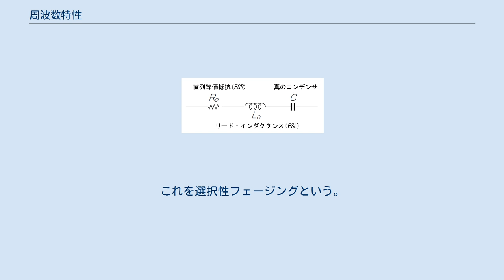周波数特性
周波数特性（しゅうはすうとくせい）とは、周波数と何らかの物理量との関係を表したものである。
英語で"frequency response"となることからf特、f特性と呼ばれることもある。
 音響機器や回路等の入力を一定にした状態で、周波数を変化させた時、出力がどのように変化するかを表した物である。
Y軸に出力レベル、X軸に周波数の目盛りを取ったグラフに描いた曲線で表される。
この場合、Y軸はdBでX軸は対数目盛りで表されることが多い。
 スピーカーやマイクロフォンの周波数特性は、機械的振動と電気的信号の変換効率を周波数の変化に対して測定したもの。
 電気・電子回路や電子機器においては、周波数特性は温度特性と並んで重要な特性である。
周波数特性の評価にはスペクトラムアナライザやネットワークアナライザが用いられる。
無線機の場合は、測定者が通信周波数を変えながら測定をおこないグラフ用紙にプロットするか、パーソナルコンピュータを組み合わせて自動測定をする。
 回路や機器では、部品自体の周波数特性の変化が激しいため、振幅特性のみならず、ほとんどすべての特性が周波数によって変化する。
 ESRとESLを考慮する場合の等価回路 理想的なキャパシタのインピーダンスは、周波数に反比例する。
しかし（キャパシタに限らず）一般に、現実の素子は様々な寄生成分を持つ。
しばしば、図のような等価回路にモデル化される。
ここで重要なのが直列等価抵抗(ESR)や直列等価インダクタンスまたはリードインダクタンス(ESL)である。
これらの存在により、ある周波数まではインピーダンスは理想的な場合に似たように降下していくが、ESRとESLの存在により、ある周波数で極小値に到達した後は、さらに周波数を上げていくとインピーダンスは上昇していく。
このような傾向があるのはあらゆる現実のキャパシタにおいて共通だが、アルミ電解コンデンサでは比較的低い周波数でそうなるのに対し、積層セラミックコンデンサではインピーダンスの極小値を得る周波数が比較的高い。
回路での利用のしかたによっては、これらをよく考慮する必要がある。
キャパシタでは、インピーダンスが極小値を取る周波数が高いことを、周波数特性が良いと呼ぶ。
 アンテナは一般に給電する高周波の周波数に対して入力インピーダンスが変化する。
周波数ごとのインピーダンスを測定するにはアンテナ・アナライザを用いる。
 電波伝播において、電波の伝播経路上に周波数特性が時間とともに変化する媒体が存在すると受信側で信号が歪む。
これを選択性フェージングという。
 ^ トランジスタ技術　2004年9月号　p109